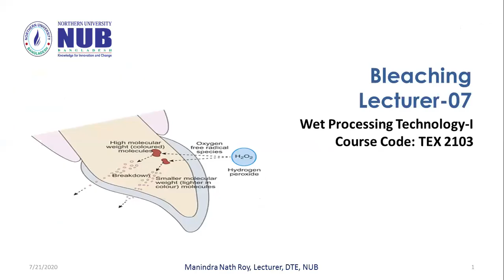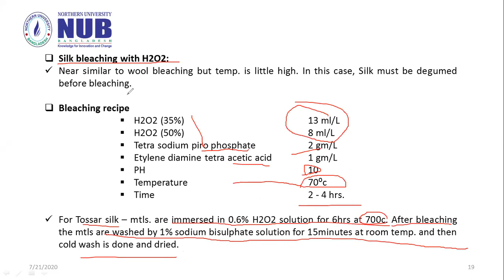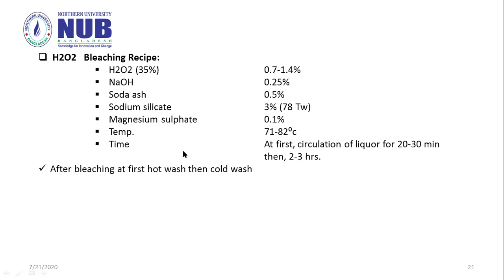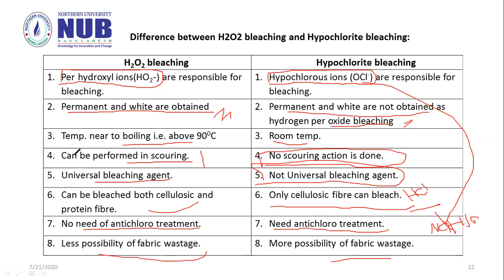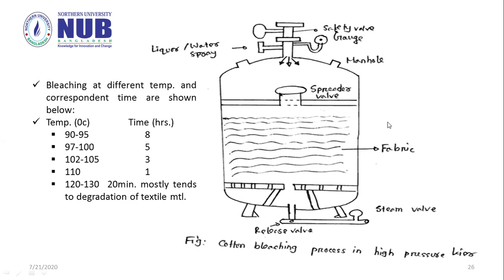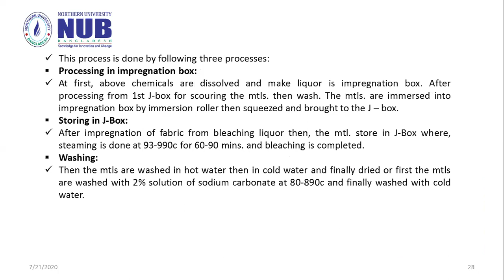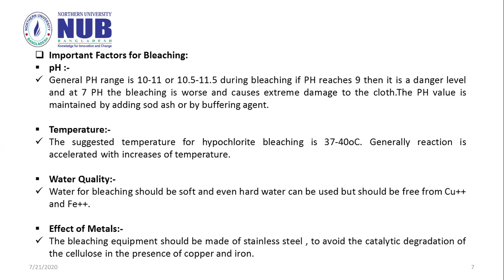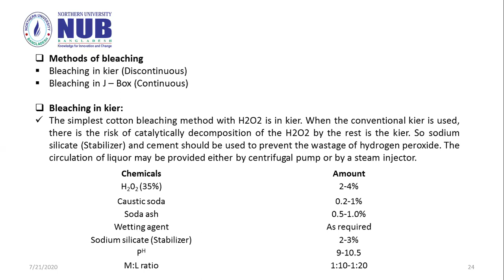BTX TEX 2104 Wet processing Technology I Lecture 07 Bleaching Part B